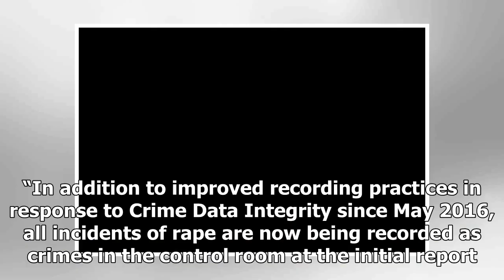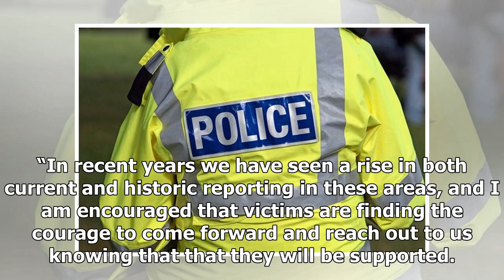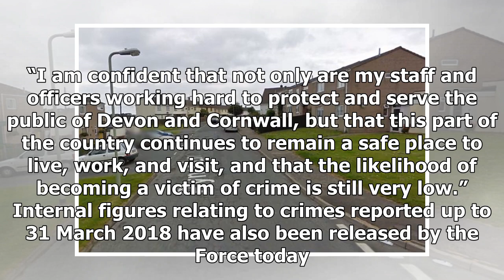Breaking News | Recorded crime rockets 25 per cent in Devon and Cornwall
Crime has soared in Devon and Cornwall with sexual attacks, possession of weapons, and robbery seeing the biggest increases. Recorded crime in Devon and Cornwall has risen by nearly a quarter in just a year, one of the biggest rises in England and Wales, from 81,893 offences recorded by police in 2016 to 100,637 in 2017, a rise of 18,744 crimes. Among the types of crime seeing a big rise was violence against the person, with a 10% rise in 2017. In total, police recorded 35,007 violent crimes in ...